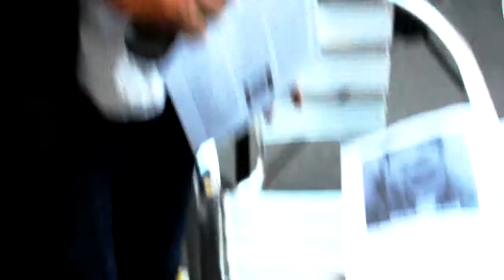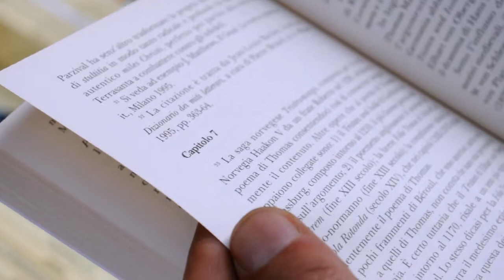Plescia III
un carismatico perdere il confronto con sesta DKNE